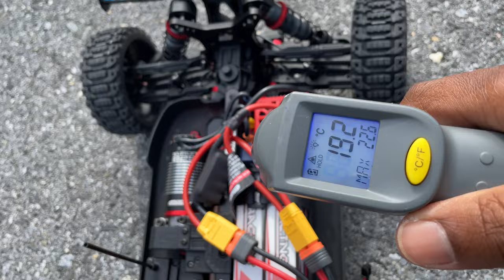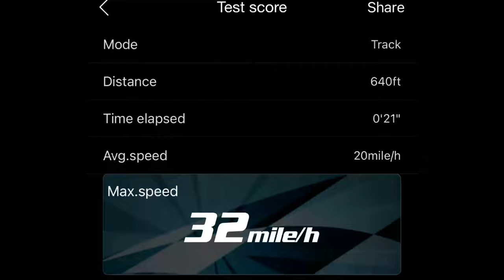Team Corally Spark XB6 1/8 6S Basher Buggy, RTR FIRST RUN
Team Corally Spark XB6 1/8 6S Basher Buggy, RTR UNBOXING

The 1/8 Scale Spark XB6 6S Buggy from Team Corally is a true powerhouse, combining cutting-edge technology and rugged construction to provide an unmatched off-road experience. This off-road beast has been meticulously re-designed, updated, and improved on 46 different points to provide you with unparalleled performance and durability. With its attractive, racing-inspired design, this buggy is not only a powerhouse but also a head-turner. Whether you're a seasoned basher or a newcomer to the RC world, this buggy is ready to push the limits of performance and take on any challenge you throw its way.

The precision CNC-manufactured aluminum parts, the beautiful red anodization, and the various small details make a big difference.

Required to Complete: 4-6S block or 2x2S and 2x3S LiPo batteries with XT90 connector, appropriate charger, and AA batteries for the transmitter.

Features:
X-Treme Ultra-Rigid Hybrid Chassis Brace System: A new design features an X-treme ultra-rigid hybrid chassis brace system at the front, center, and rear, providing exceptional chassis support and rigidity.
Oversized HD Composite Suspension Arms: Equipped with oversized HD 13mm thick composite suspension arms featuring aluminum anti-tear rings, this buggy can handle rough terrain with ease.
Oversized HD Composite "Pillow Ball" Steering Blocks: These HD composite steering blocks have been re-engineered to prevent the pop-out of steering balls under extreme loads, ensuring precise and responsive steering.
Oversized Composite Steering and Rear Camber Links: The updated design includes oversized composite steering and rear camber links for improved stability and control.
CNC-Machined Aluminum Components: The buggy boasts CNC-machined 5mm aluminum shock towers (front and rear) and CNC-machined 4mm aluminum arm holders (front and rear) for superior strength and durability.
Super Smooth "Big Bore" Aluminum Shock Absorbers: The super smooth 16mm "Big Bore" aluminum shock absorbers with hard springs (front and rear) feature 4mm thick shock absorber pistons to absorb extreme shocks, making them suitable for very thick silicone oil.
ABEC 3 Rubber Sealed Ball Bearings: The "ABEC 3" rubber sealed ball bearings ensure smooth and efficient operation, reducing friction and enhancing performance.
High-Performance Precision Gears: Precision CNC-cut hardened steel spur gear, differential spiral bevel gears, and pinions, as well as steel-casted planetary differential gears, ensure efficient power transfer and longevity.
S2 Hardened Spring Steel Drive Joints and Wheel Shafts: The drive joints and wheel shafts are constructed from S2 hardened spring steel, offering exceptional strength and wear resistance.
Adjustable Aluminum Motor Mount and Center Differential: The CNC-machined adjustable aluminum motor mount and hybrid aluminum/steel center differential provide flexibility in tuning your buggy's performance to your liking.
XL Battery Holder: The adjustable XL battery holder accommodates battery packs up to 6S with a maximum size of 161x50mm, ensuring ample power for your off-road adventures.
Low-Profile High-Grip Tires: The low-profile high-grip off-and-on-road tires, featuring a 17mm hex and a wheel diameter of 130mm, are specifically designed for 6S use, ensuring excellent traction in various terrains.
CT2R Super-Fast Response 2.4GHz Radio System: The included CT2R radio system provides a super-fast response with a full range of over 300 meters. It also offers steering dual-rate, servo reverse, and trim functions for precise control.
TOROX 185 ESC (by Hobbywing): The TOROX 185 ESC is capable of handling input voltages from 2-6S, with a continuous current rating of over 150A. It features a BEC voltage of 6-7.4V at 8A for reliable power distribution.
KURON 825 Motor: The KURON 825 motor operates on 3-6S power, delivering a maximum of 3000W of power. With its 4-pole design and 2050 KV rating, it provides impressive speed and performance.
CR-HV 7225 High-Voltage Digital Servo: This high-voltage digital servo boasts a high speed of 0.12 sec/60 and a high torque of 347 oz-in (25 kg/cm), making it perfect for precise and rapid steering control. Its full metal gears ensure durability in all conditions.
Specifications:
Car Model Type: Electric Powered 4WD XL Buggy - 6S Brushless Power
ESC Type: Brushless - Waterproof - 3-6S LiPo - Programmable with LiPo Cut-Off
Motor Type: 2050kV 2-6S 4-pole Brushless Motor
Radio Type: 2.4GHz 2-Channel Digital Remote Control System
Servo Type: Digital - High Voltage - Metal Gear - 25 kg Torque